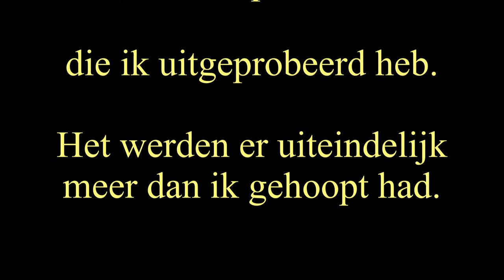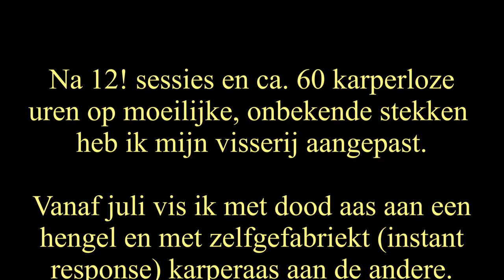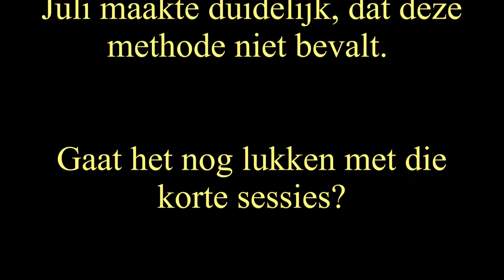ALARM VISSTAND I lees beschrijving | sportvissen 2014 nr. 31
LEES DE BESCHRIJVING

Quagga mossel de vijand?

Voedselarm, glashelder water en waterplanten overlast door Kader Richtlijnen Water (opgelegd door de EU), waar de Quaggamossel, de aalscholver en de meerval nog een schepje bovenop doen, naast residuen van medicijnen en landbouwgif  her en der in Nederland.
Minder fosfaten = minder voedsel = glashelder water = meer waterplanten. Nog belangrijker is, dat de Q-mossel het fytoplankton wegfiltert en daarmee de basis van de voedselketen (het voedsel voor al het onderwaterleven, waaronder juveniele vis). De jonge vis die de winter haalt, wordt door roofvissen, soortgenoten (kannibalisme) en aalscholvers opgevreten in het kraakheldere water. Kortom: de SPORTVISSEN sterven uit als er niets* gedaan wordt!
Feit: De Quaggamossel populaties in de Randmeren filteren ELKE DAG het totale watervolume 5 tot 6 keer en elke Q-mossel produceert een MILJOEN eitjes per jaar.!
Feit: warme zomers = veel vissterfte door zuurstofgebrek.
Waterplanten produceren overdag wel zuurstof door fotosynthese, maar wordt die zuurstof wel opgenomen in warm water? En dan...'s nachts consumeren die waterplanten juist zuurstof!

Als de link niet werkt, zoek dan op de site van Sportvisserij Nederland naar: ‘opmars van de Quagga mossel’.

Tot slot. Niet gehinderd door enige visserijbiologische kennis, maar slechts behept met biologica denk ik (geheel voor eigen rekening) aan de volgende oplossingen:
1. De Q-mossel is een indringer, die je bestrijden moet met predatoren (soms andere indringers). Is onderzocht of giebels de Q-mossel wel als voedsel herkennen? Er worden in Flevoland steeds vaker giebels gevangen!
2. Start kweek/uitzet projecten van Quagga predatoren, zoals Kaspische steur (giebel en snoekbaars?) en neem meteen de graskarper mee om waterplanten te bestrijden.
3. Stel de KRW bij zodat het water troebeler en voedselrijker wordt.
4. Gebruik in kweekprojecten voor karper, brasem, zeelt enz. Q-mossel larven als voedsel, zodat volgende generaties dit als natuurlijk voedsel gaan beschouwen.
5. Laat beroepsvissers Q-mosselen en waterplanten oogsten (Randmeren?). Malen, drogen en pellets van maken en je hebt visvoer, waar wereldwijd een tekort aan is.

Google eens: Quagga mussel Lake Michigan of Quagga op de site van Sportvisserij 🇳🇱